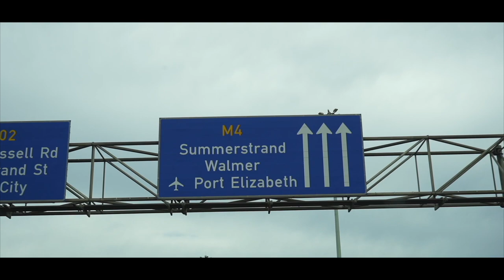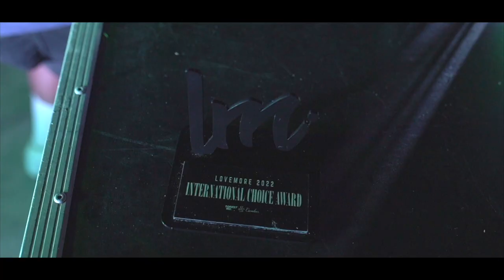Lovemore 2022 (official) Aftermovie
Returning after a two-year break, Lovemore found itself at the iconic Kings Beach Park, located on the coast of Slam City (PE/GQ). The annual festival is back and bigger than ever.

Official visual director - Dylan Shaw Photography
Official event director - Dopest inc. Events